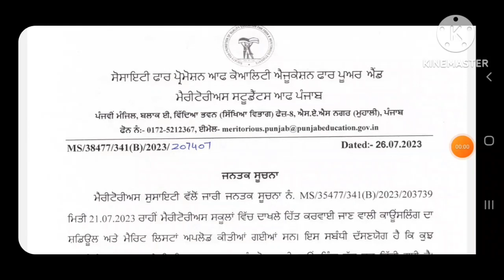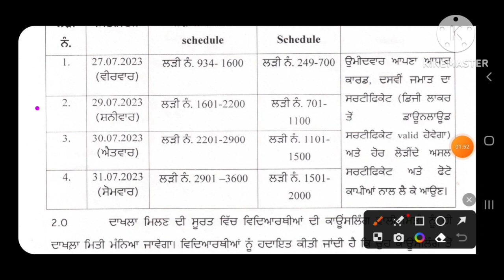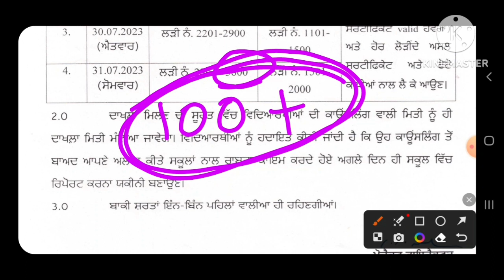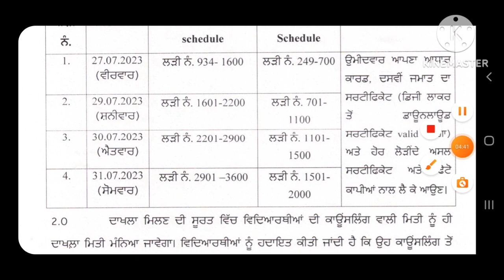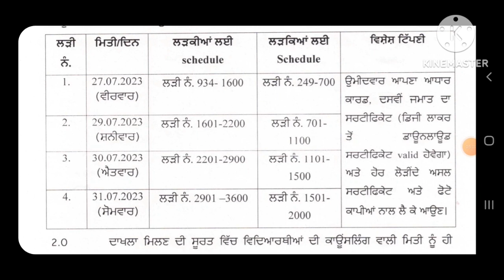Meritorious Schools Counselling Schedule changed || Revised Merit list